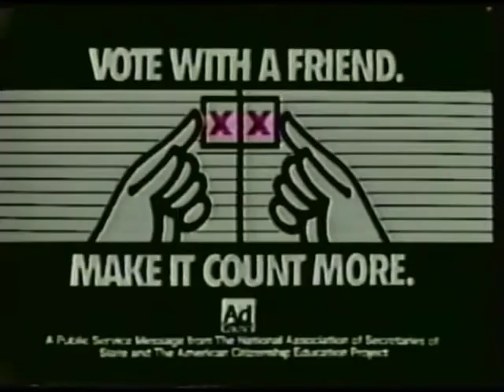New York City Breakers | Volume 2 [rare full Bboy VHS archive]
New York City Breakers | Volume 2

[VHS archive]

For educational and research purposes only.

- Fading VHS footage merely preserved and
archived here only for Hip-Hop Cultures's
collective Knowledge & Understanding
and aid it's future Growth and Evolution -

HIP-HOP CULTURE Rules 101 note:
Please do not 'BITE' (copy) any of the 'SETS'
(routines) or 'COMBOS' (move combinations)
They are the result of Blood, Sweat & Years +
endless Creativity belonging to the individual
Dancers' -to create their OWN unique STYLE.

To avoid INSTANTLY loosing your Hip-Hop /
Street credibility... Please simply... - "...stand
on the shoulders of the Legends before You"
Let them inspire you only... (on the 1st True
Hip-Hop quest) - to find and.
CREATE YOUR OWN LEGENDARY STYLE!!!
 - Peace.